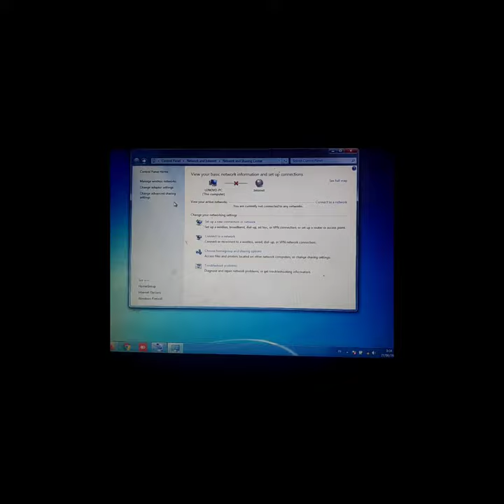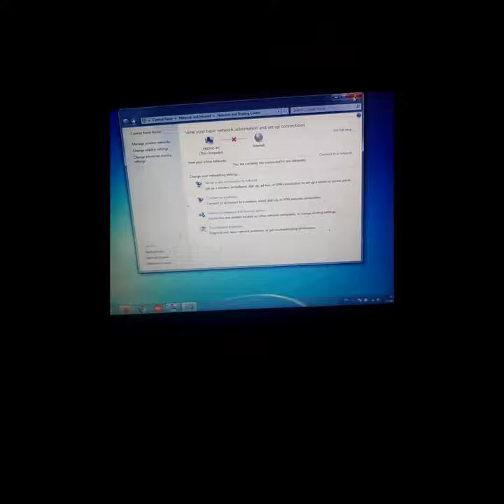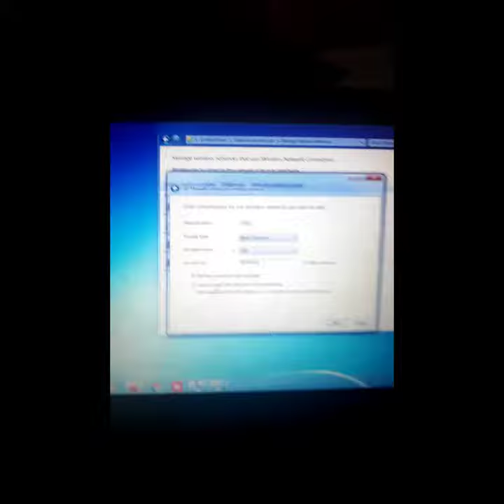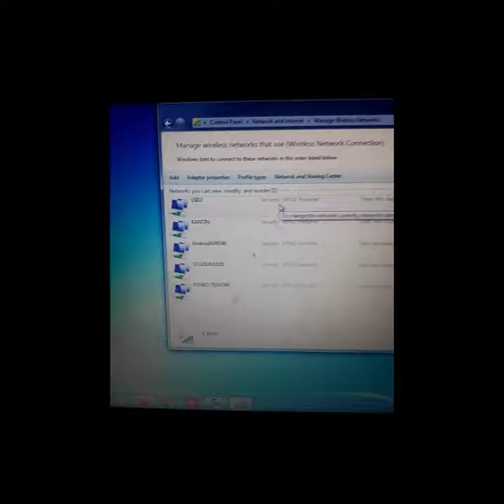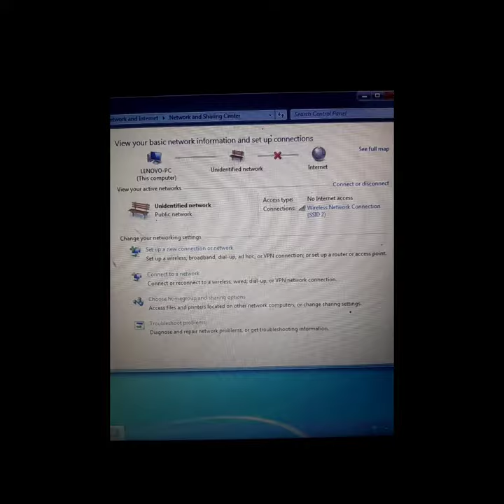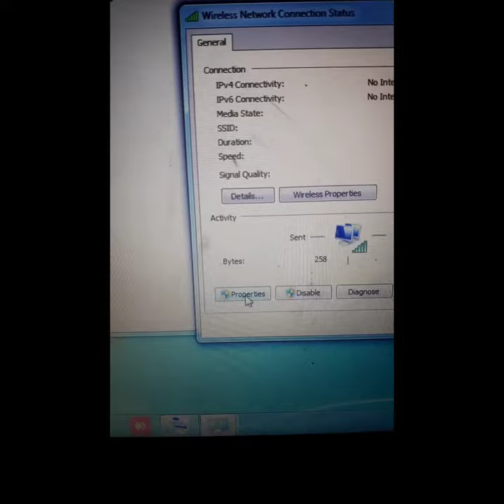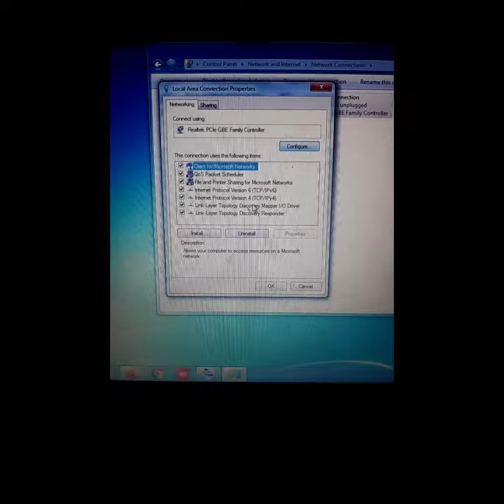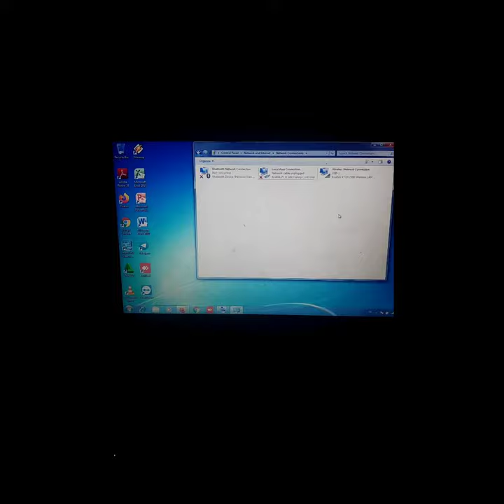Cara Mengatasi Wifi Tidak Bisa Internet di Laptop/pc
Cara Mengatasi Wifi Tidak Bisa Internet di Laptop